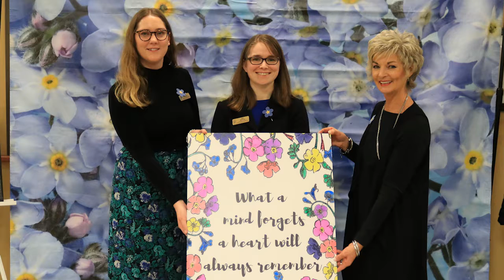Our 2019 Alzheimer Awareness Conference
Thank you to all who attended, volunteered as well as to Justin O'Hanley for taking this video for us.